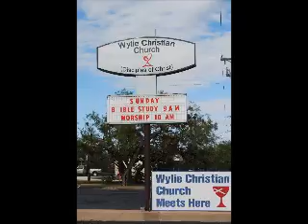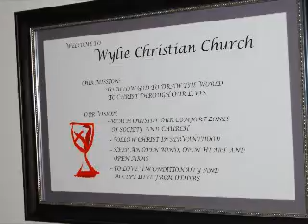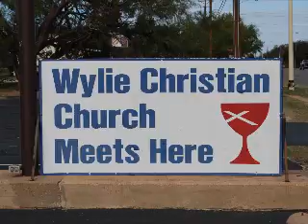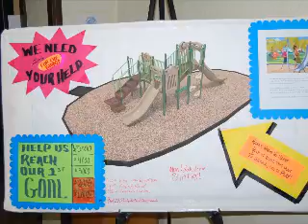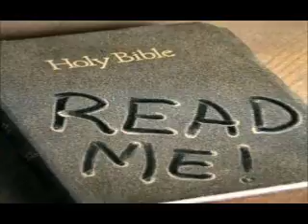traditions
shawn grisham at wylie Christian church